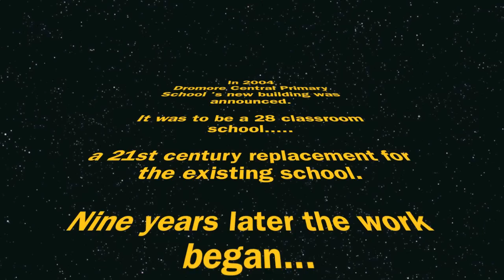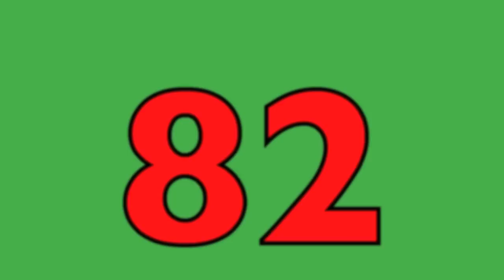Please Mr Minister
Written and produced by Dromore Central Primary School pupils, 'Please Mr Minister ' highlights the need for a new 28 classroom school instead of the 25 classroom school currently under construction.